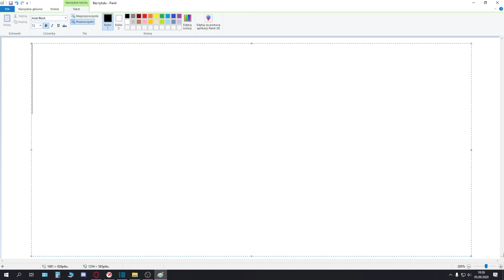WoT - CS-52 LIS (Ace Tanker)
Polski czołg średni ósmego tieru, który mogliśmy zdobyć podczas maratonu.

ver. 1.10